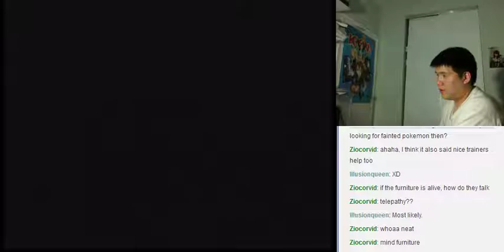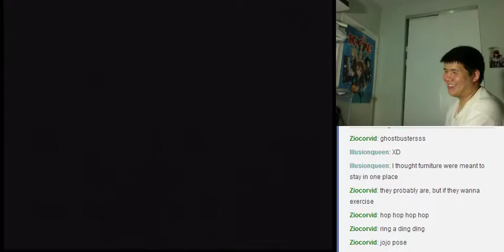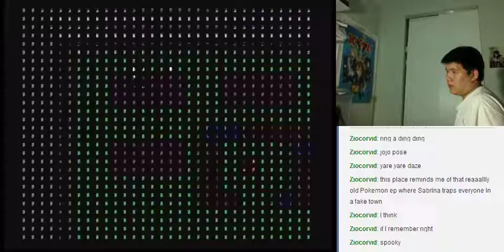Let's BLIND Play Soul Blazer Part 35 - See That Which Is Unseen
Blaze continues to investigate Dr. Leo's lab and saves a lot of things in the process.